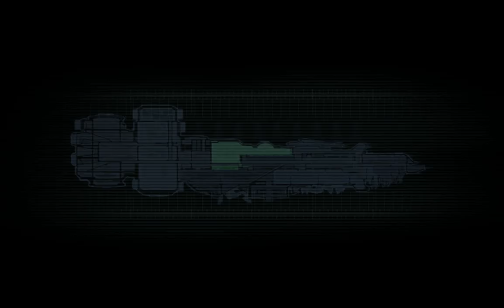Dead Space 2022 04 25 20 38 33 710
The main character of the game is Isaac Clark, an engineer who goes to Ishimura to find out what happened to his girlfriend Nicole Brennan, who worked there as a senior medic. Two pilots, security chief Zach Hammond and computer technician Kendra Daniels take off with Isaac on board the Kellion. At the same time, Kendra is an undercover agent of the Earth Government, although the other crew members are initially unaware of this. Other characters Isaac will meet on Ishimura are Callus Mercer, a fanatical unitologist who believes that necromorphs are "a new, more perfect form of man"; Dr. Terrence Kane, a surviving scientist who wants to return the Obelisk to Aegis VII; and actually his beloved Nicole, who mysteriously communicates with Isaac and sees him in different parts of the ship.